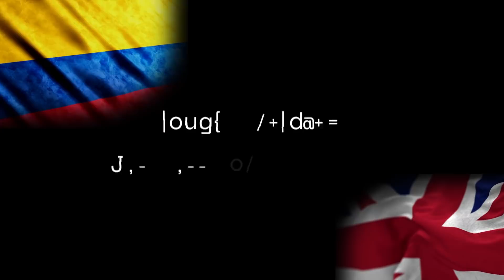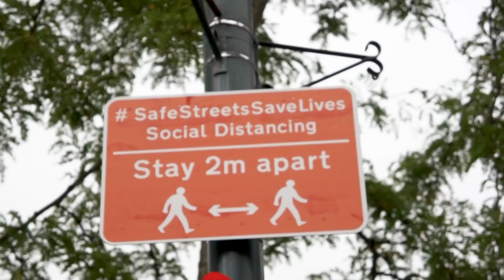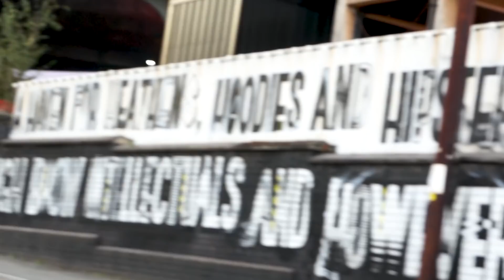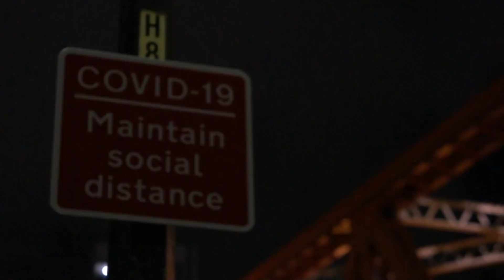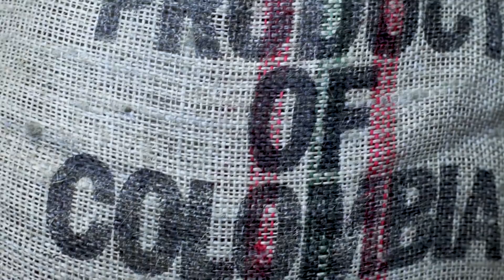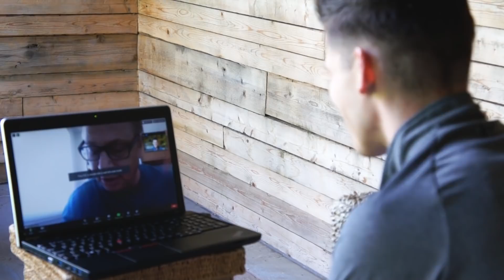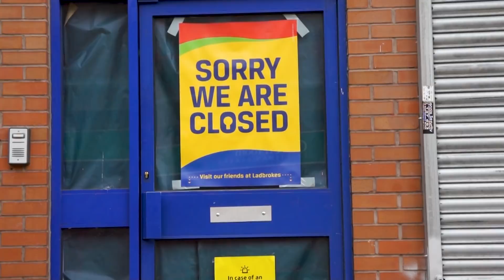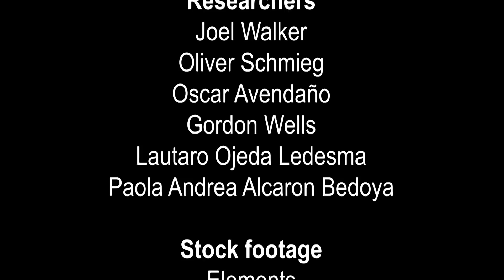Louis Harding - The War on COVID-19 (Full Documentary)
In October 2019 I travelled to one of the world’s infamous countries, Colombia. Home to some of the deadliest cartels on the planet. Whilst there, I travelled with the military, interviewed a hit man and even spent the day with a local youth group. But Colombia was much more than that to me, the people, the cities, and the culture.

Since returning back to the U.K. the world has been forced into change. With over 26 million cases and over 860,000 deaths I wanted to find out how the U.K. and Colombia are tacking the corona-virus in their own different ways.

Is there a pattern emerging for lower income areas around the world?